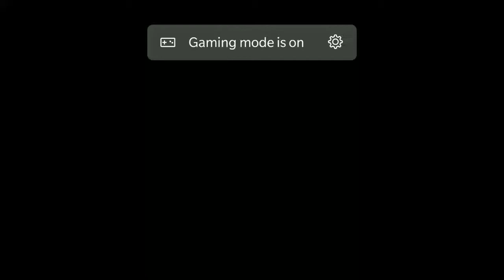Clash of Clans - Random Builder Base Versus Battles | Archers & Bombers Only